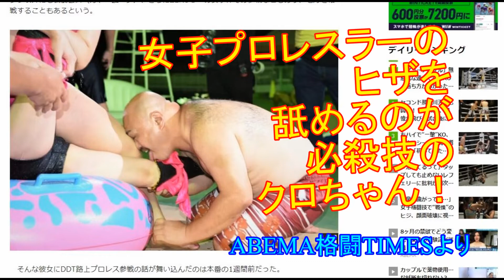クロちゃんのカポエイラ新必殺技！カポエイラキックで無限ヒザ舐め！！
女子プロレスラーのヒザを舐めるのが必殺技のクロちゃん、ついにカポエイラキックとヒザ舐めを融合させる事に成功！
果たして試合で使えるのか！？

クロちゃんが使っているカポエィラのキックはシバータと言います。
真面目なシバータ紹介動画はこちら

※カポエイラに膝ナメはありません。